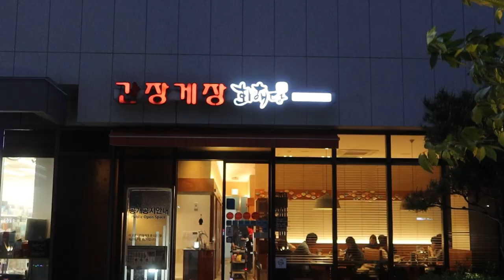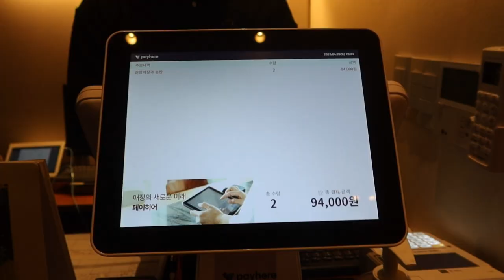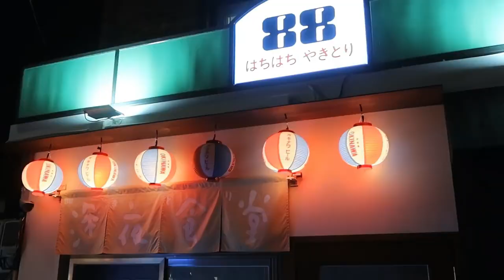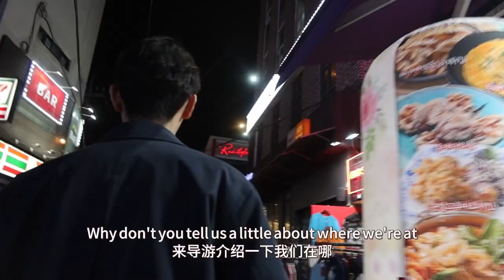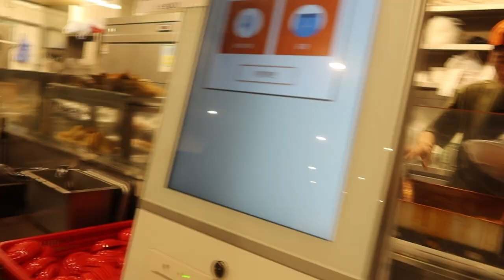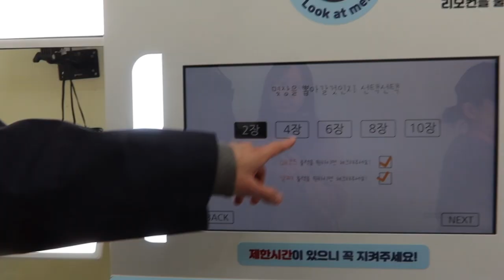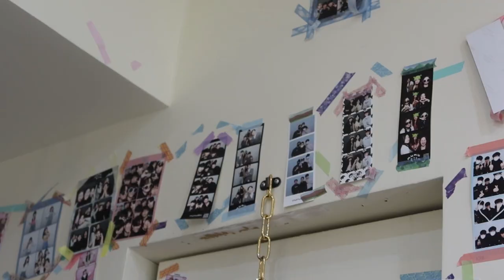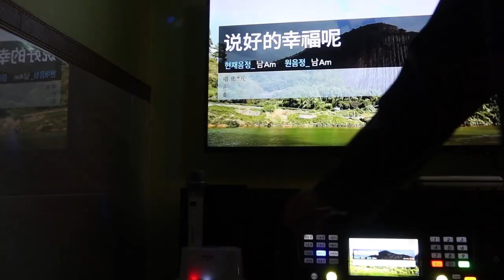Seoul Vlog EP1｜Nightlife in Hongdae until 4am｜Gentle Monster｜1st Gejang experience｜首尔宏大夜生活｜超级好吃的酱油蟹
In this episode of my vlogs, I visited Seoul Korea with my friend Julia. We stayed in Hongdae so most of the activities on day 1 took place there as well. We did some shopping at Gentle Monster, had Gejang for the first time and experienced the Hongdae nightlife!